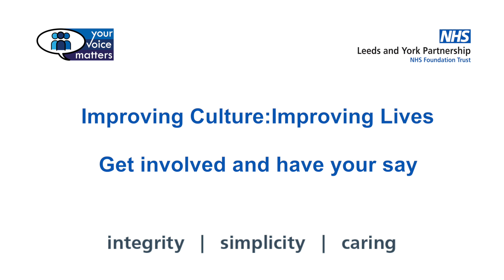Improving Culture, Improving Lives Part 2